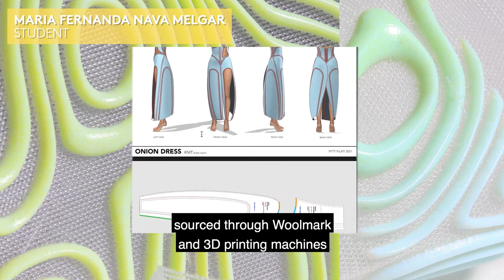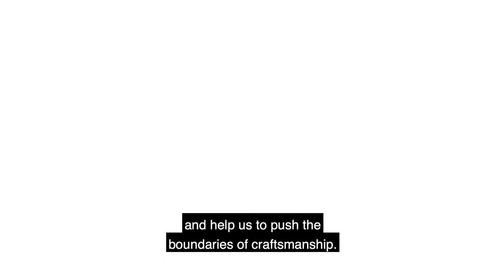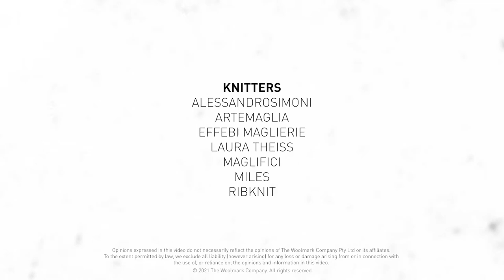Knitting the future 3D printing meets Merino wool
The "Knitting the future 3D printing meets Merino wool" project, proposes a cutting- edge technological theme in the sector: 3D printng in combination with Merino wool Knitwear.
To show the versatility of possible applications, 3 international designers and 4 students from the Royal Collage of Art in London were involved, supported by as many Italian knitting and spinning mills. All the projects were made by 3D printing on Merino wool knitwear to create a unique combination.